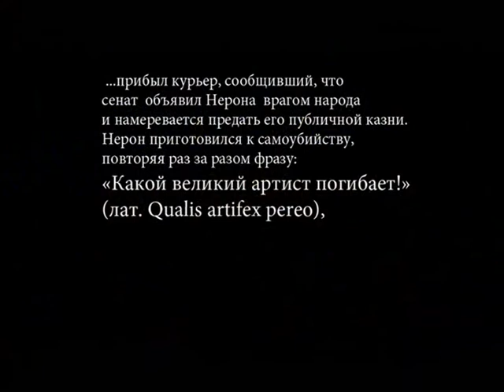Янукович і Нерон - реінкарнація